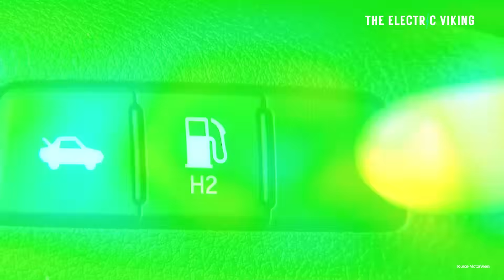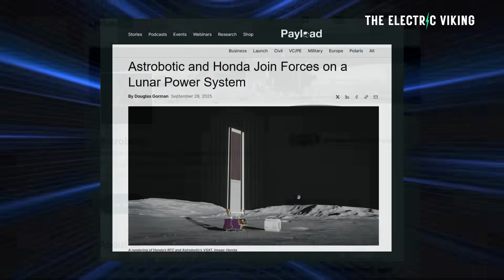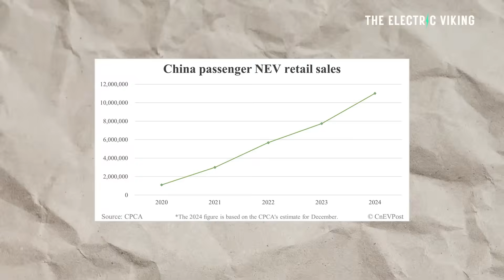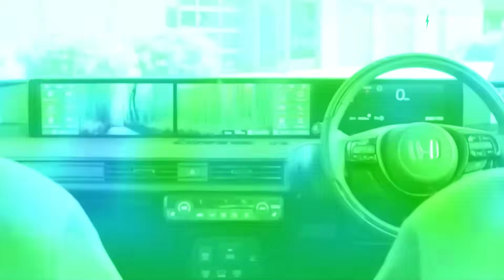Honda Finds a Use For it's Dead Hydrogen Cars - Living on the Moon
Honda has revealed an unexpected second life for its discontinued hydrogen cars—repurposing the technology for lunar applications. By adapting fuel cell systems for space, Honda is turning past setbacks into futuristic solutions that could help power human life on the Moon.